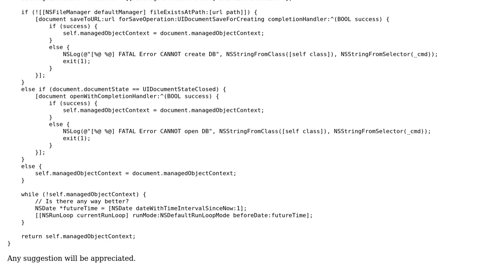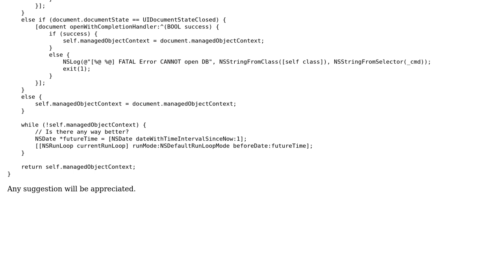Code Review: Is there a better way to make sure a variable is initialized when using blocks?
With thanks & praise to God, and with thanks to the many people who have made this project possible! | Content (except music & images) licensed under CC BY-SA | Music | Images & others | With thanks to user Pikaurd user ilya n. user ChrisWue and the Stack Exchange Network Trademarks are property of their respective owners. You are responsible for your own actions.